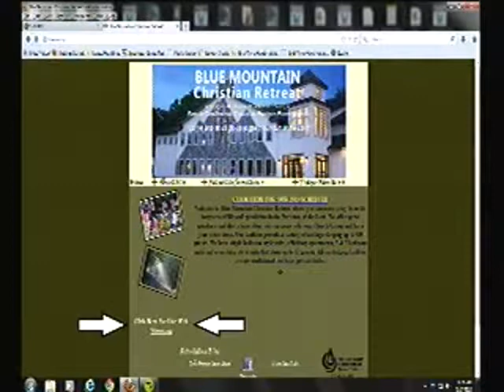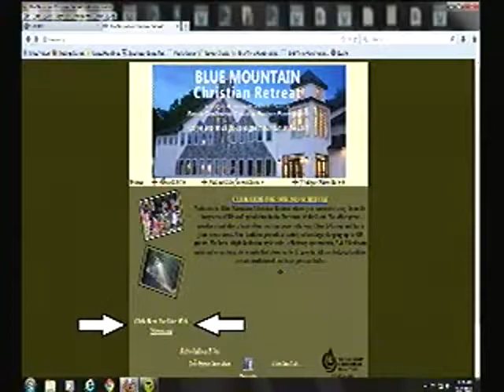Friday Night Live Worship - Blue Mountain 2013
To view Sharon Buss at Blue Mountain Christian Retreat go she will be speaking at 7pm EST. Speaker: Sharon Buss.